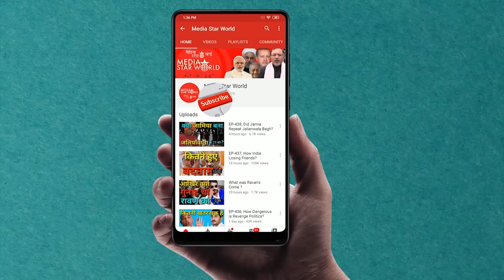EP-1416; अब क्या चाहते हैं बिन सलमान?What Bin Salman Want Now?